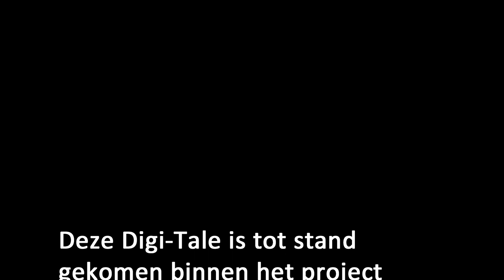Haagse Herinneringen: Dirk Hartman - Ach Scheveningen wat was je heerlijk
Van badplaats tot patatplaats. Verhalentafel Een dagje naar het Scheveningse strand [2018]